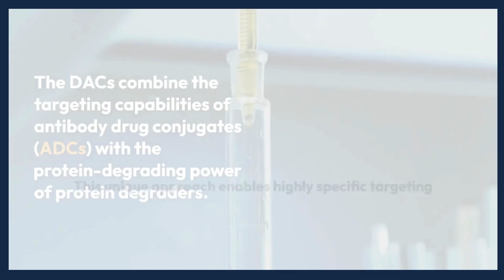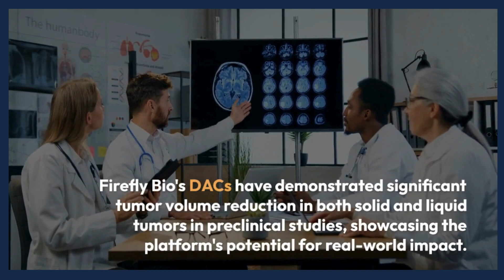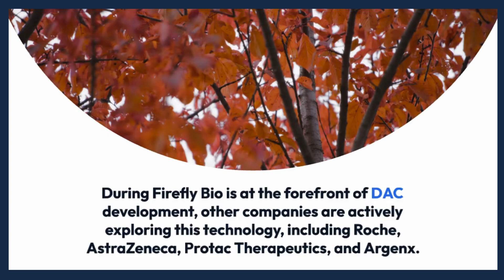Forget ADCs, Enter DACs: Inside Firefly Bio's $94M Revolution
Forget ADCs!  DACs combine the best of both worlds, offering targeted attack and protein degradation for even more potent cancer cell elimination.  In this video, we delve deep into Firefly Bio's $94 million Series A funding, their groundbreaking platform, and the exciting potential of DACs.

Join us as we explore:

What are DACs and how do they differ from ADCs?
The science behind Firefly Bio's proprietary platform and its advantages.
Early preclinical successes and the path towards clinical trials.
The future of DACs and their potential impact on cancer treatment.

This is a must-watch for anyone interested in:
Cutting-edge cancer research and development.
The future of personalized medicine.
Innovative solutions to tackle complex diseases.